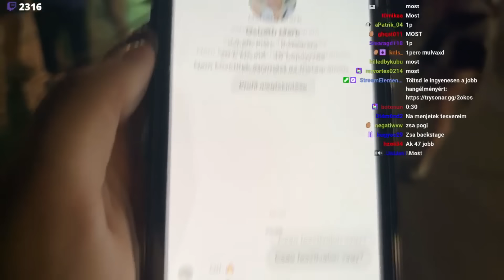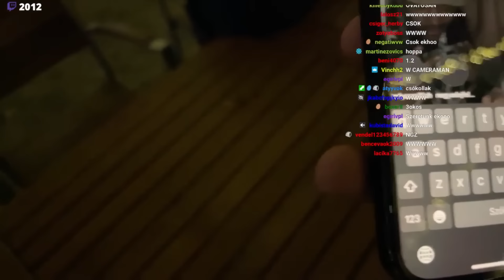2okos IRL Legjobb Jelenetek [Sziget Fesztivál] #14